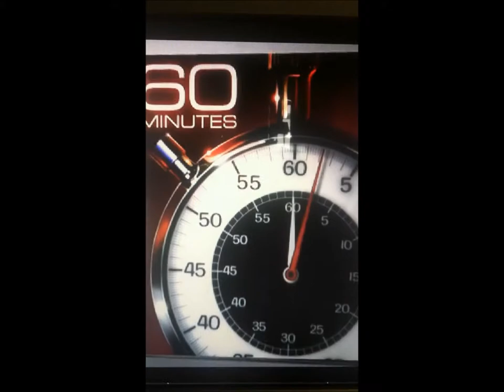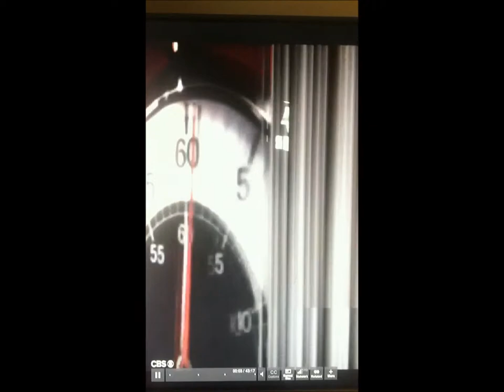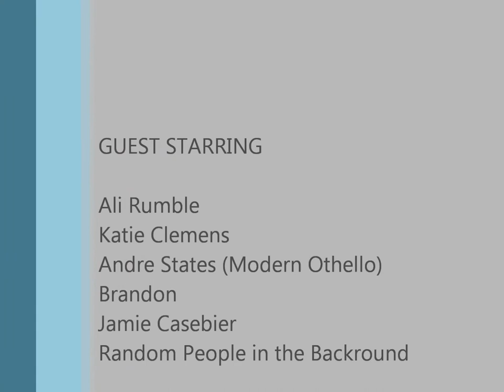Othello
language project